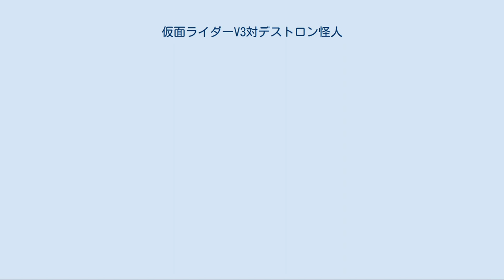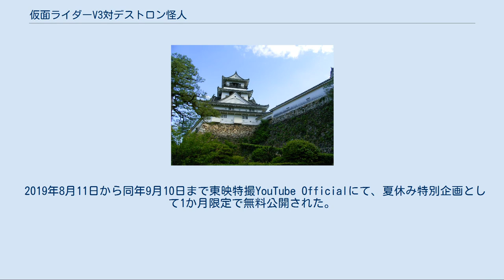仮面ライダーV3対デストロン怪人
ロケが行われた「ホテル奥道後」 「高知城」の天守 『仮面ライダーV3対デストロン怪人』は、1973年（昭和48年）7月18日に「東映まんがまつり」の一編として公開された東映の中編映画作品。
 カラー、シネスコ、上映時間は32分。
 日本列島を「変身ブーム」に包んだ『仮面ライダー』の続編『仮面ライダーV3』の劇場オリジナル映画。
同年3月の「東映まんがまつり」の春興行では、テレビ本編の第2話「ダブルライダーの遺言状」（1973年2月24日放送）をシネスコサイズにトリミングしたものが上映されたが、劇場用完全オリジナルとしては本作品が初となる。
併映のアニメ作品『マジンガーZ対デビルマン』を意識してか、決定稿脚本は『V3対ダブルライダー』と題されていた。
 公開当時のキャッチコピーは、「ついにきた全面戦争のとき ゆけ！ 戦え！ 三人の仮面ライダー」。
 テレビ本編第2話で退場した仮面ライダー1号・2号が、本編に先駆けて再登場した。
素顔では登場していないが、藤岡弘と佐々木剛が声を担当している。
 ロケは四国を中心に敢行され、日本高速フェリーの大型フェリー「さんふらわあ」や来島どっくのリゾートホテル「ホテル奥道後」とタイアップし、「奥道後バス」や「くるしまドック」などの関連施設、高知城など四国の名所を織り込んで行われた。
当時は仮面ライダー人気が好調で作品知名度も高かったため、白バイでパレードを組まれたこともあった。
このロケは同工異曲のストーリーによって、テレビ本編の第20話「デストロン四国占領作戦」や第21話「生きていたダブルライダー」と同時進行で行われたこともあり、ギロチンザウルスやドクバリグモは映画・テレビにまたがって登場する。
両怪人とも本来はタイホウバッファロー同様、映画用の新怪人として用意されたが、放送局側との取り決めによりテレビに先行登場する形となった。
本作品での四国タイアップロケは、そっくりそのまま同じ形式で『秘密戦隊ゴレンジャー』（1975年）でも、テレビ本編と劇場版のロケ順路として使われている。
 テレビでも散見される火薬による大規模な爆発は、本作品でもふんだんに採り入れられている。
室戸岬を舞台とした無人島基地の撮影は、地元の網元の孫がV3ファンだった縁もあり、漁業協同組合の許可を得て行われたが、あまりの爆発の勢いに海岸の地形が変わってしまったほどで、助監督の長石多可男も音と衝撃波が凄まじいものであったことを述懐しており、担当官庁から叱責を受けたという。
また、くるしまドック内での爆発撮影では、近所の民家から通報される騒ぎとなっている。
ここまで大掛かりになった理由は、軽トラック一杯に用意された火薬が些細な運転ミスで大爆発事故を引き起こしかねず、持って帰りたくなかったからすべて現地で使ってしまったためだという。
 最終決戦のロケは、四国ではなく青梅市の採石場で行われた。
四国ロケに運ばれた怪人のスーツはタイホウバッファロー、ギロチンザウルス、ドクバリグモの3体のみであり、ドクトルG役の千波丈太郎も同行していない。
 原子物理学者・沖田徹夫博士は、四国山脈の山奥で幻の超放射能元素と言われたサタンニウムを発見した。
それは原子爆弾の原料に使われるウラニウムの数百倍の放射能を持つ、特殊な鉱石だった。
悪用を恐れた沖田は、東京への帰路でフェリー・さんふらわあからサンプルの鉱石を海に捨てようとするが、それはデストロンの狙うところとなっていた。
沖田は鉱石ごと、黒服の男によって和歌山県勝浦沖で拉致されてしまう。
 風見志郎と立花藤兵衛は、勝浦沖のデストロン無人島基地に向かって沖田を救出したが、彼は怪人タイホウバッファローに殺されてしまう。
 やがて、志郎と藤兵衛は珠純子やシゲルとともにデストロンを追って四国に向かい、そこを舞台に仮面ライダーV3とデストロンの戦いが展開する。
さらに、オーストラリアでデストロンと戦っていた仮面ライダー1号・2号が帰国し、V3に加勢する。
 タイホウバッファロー 本作品のための新怪人。
バッファローと大砲の機械合成怪人。
両肩に2門の大砲を備えている。
単独で砲撃できるが、最終決戦の際には戦闘員に弾込めをさせていた。
「バァ〜フォ〜」と鳴く。
 3人ライダーとの戦闘で、自身の攻撃で再生怪人軍団を失い、3人ライダーを体内にある自爆用の爆弾で道連れ...